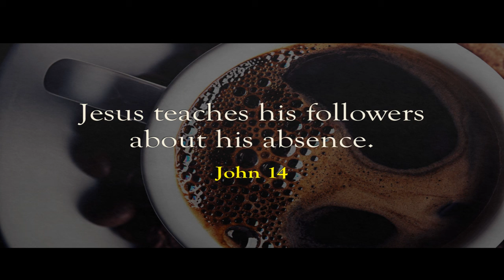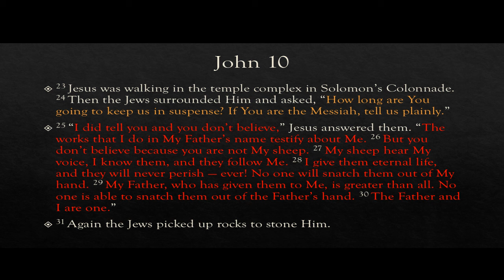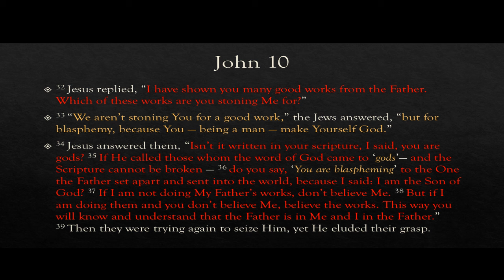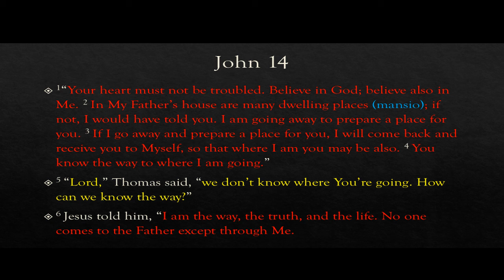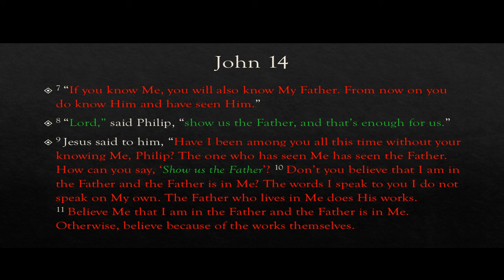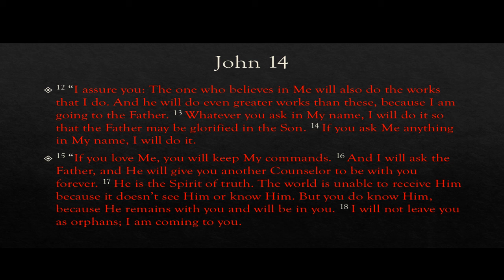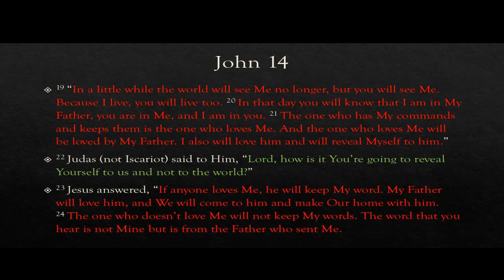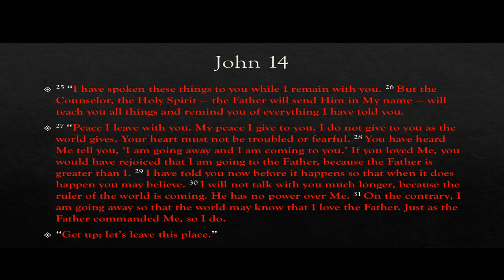Jesus Teaches his Followers About His Absence!! 01/16/2022